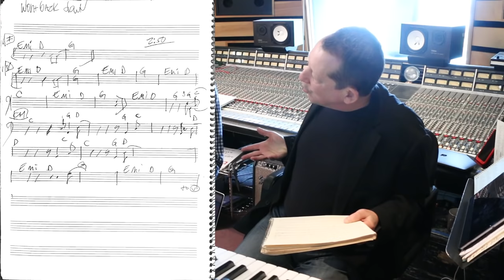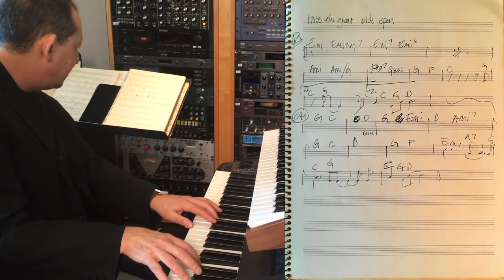Breaking Down Songs with Jazz Pianist Jeff Lorber - Produce Like A Pro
➡️➡️Download Jeff's Song Charts of Adele, Jimi Hendrix, John Mayer and more

If you are a producer, songwriter or composer, studying and analyzing the song structure of your favourite songs and world-hits can be a huge help. Chords and chord progressions are a great way to evoke emotions in your listeners and set the mood of a song. By understanding what works, you can gain new ideas and inspiration for your songwriting.

In this tutorial, Jazz Pianist and Composer Jeff Lorber shows you how to easily figure the chord progressions of your favourite song, and learn how they make you feel, so you can use these concepts in your own productions.

Jeff also breaks down the chord progressions of 11 hit songs, including:

Justin Bieber - Despacito
Chain Smokers and Coldplay - Something Like This
Adele - Hello
John Mayer - Still Feel Like Your Man
Tom Petty - One Back Down
Tom Petty - Into The Great Wide Open
Elton John - Your Song
10 CC - I’m Not In Love
Jimi Hendrix - Bold As Love

Have a marvellous time recording and mixing,

Warren